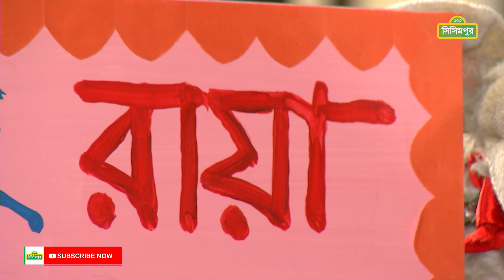Sisimpur | Welcome to Sisimpur, Raya! | সিসিমপুরে স্বাগতম, রায়া! | Educational video for kids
Sisimpur | Welcome to Sisimpur, Raya! | সিসিমপুরে স্বাগতম, রায়া! | Educational video for kids in Bangla

Dear little friends,
come and join us at Sisimpur. We all together will do lot of fun.

বিটিভির পর্দায়
শুক্রবার- সকাল ১০:০৫ মিনিটে
শনিবার- সকাল ৯:০৫ মিনিটে
মঙ্গলবার- বিকাল ৫:৩০ মিনিটে
বৃহস্পতিবার- বিকাল ৫:৩০ মিনিটে
আর টিভির পর্দায়
শুক্রবার- সকাল ৯:১০ মিনিটে
সোমবার- বিকাল ৫:৩০ মিনিটে
বুধবার- বিকাল ৫:৩০ মিনিটে